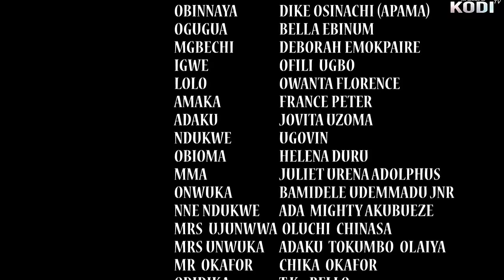Battle Of The Tigers - A Nigerian Movie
In this Nigerian epic movie, Here is a strong battle for supremacy existing between two strong native doctors; where a lot of intrigues and evil manipulations come into play for powers to defeat powers. As the movie unravels, more gripping events emerge as the son defeated evil native doctor is incidentally back to avenge his father's defeat
Nigerian Movie  Starring; Zulu Adigwe, Zubby Micheal, Agbogide, Bella Ebiuion